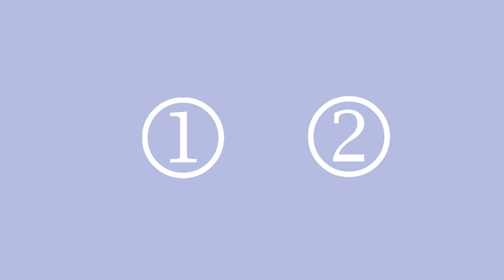Should I buy a hybrid car?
Are the hybrid cars on the market today worth it for the environment, for you and your pocket? There are 3 types of hybrid cars and the market is dominated by the types that has a combination of a combustion engine and an electric moto with a small battery. This makes the car very complex and more maintenance is needed. With the small battery, is it worth is to charge the car at all and in that care is the whole idea behind the electric part of the car worth it?